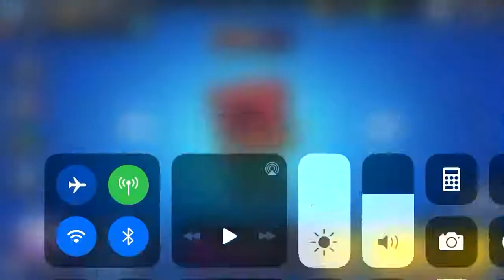Brawl Stars: Nita Gameplay